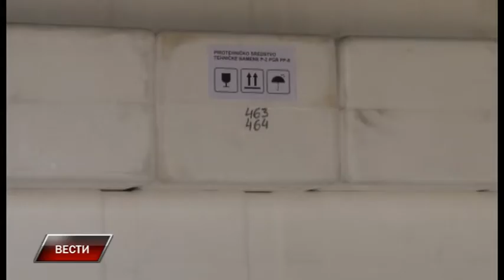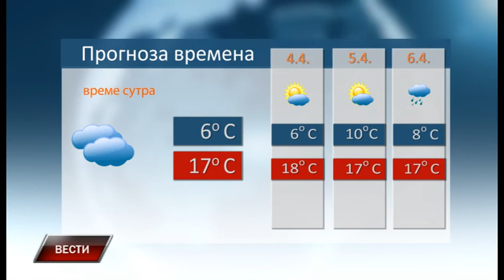Vesti 2 4 2019